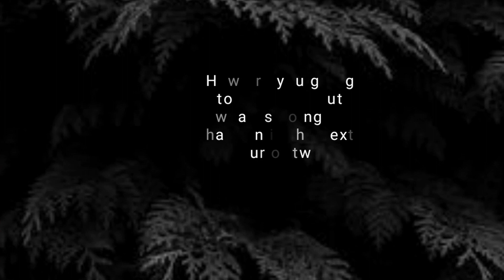Tricks To Build Your Wealth | Taken For Granted.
Learn different life-changing ways of wealth building.
In this video, “TRICKS TO BUILD YOUR WEALTH,” The Feeling Vloggers shares the secrets that make people truly rich in a different way and probably most of the successful people in the world. But a change of trends, most of the people choose to live within their comfort zone instead of taking a step out and learn how to unlock their inner freedom.

We also began asking one important question: What new assets are we building today? It is simply a different way of looking at the world. The strategy to achieve infinite "get sweat" wealth.

VIDEO HIGHLIGHTS
Another path in life that doesn’t require you to trade time for money. A path that allows you to follow your passion.

During that time in our lives, we wrote down a single goal that was only 10 letter-word long:
“______ _______ _______ _______ _______ _______ _______ _______ _______ _______” This word would prove to be the best thing we ever did. This path is precisely how the people make their wealth — and it’s not from an hourly wage or salary.

EQUIPMENT:
Camera:

LINKS

The Feeling Vloggers is a life-changing, informative, motivational vlog. We talk about variety of subjects such as fitness, self-discipline, travel, positivity and so on. With us, you can learn, how to acquire wealth (taken for granted) and make good decisions. It’s no secret that wherever you put your time, energy, and focus will grow in your life. So if you want to achieve your dreams, you may want to put your time, energy, and focus on acquiring them.